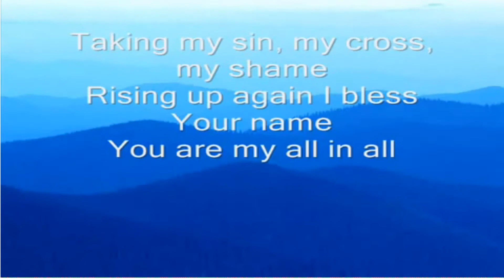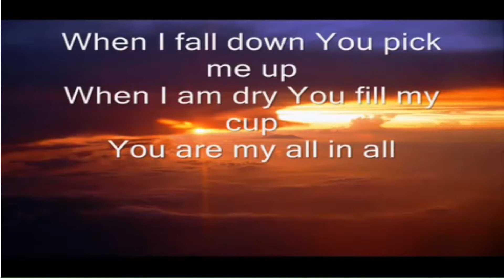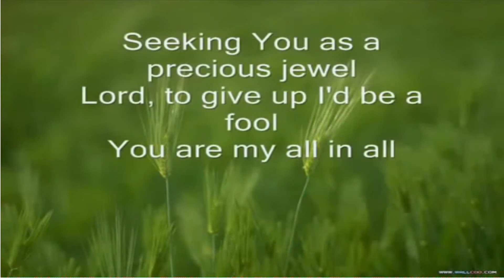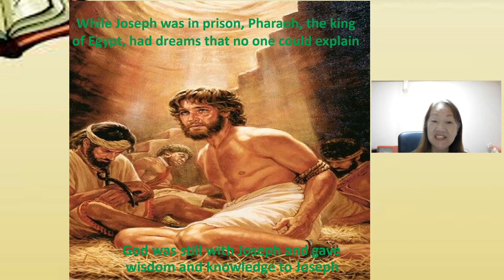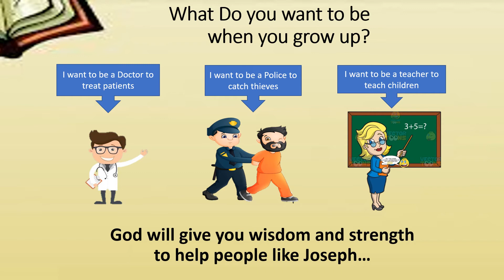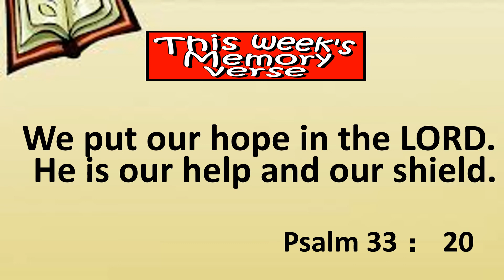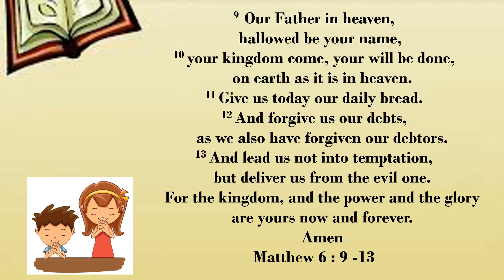Carmel Sunday School Worship 25 July 2021 +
Carmel Sunday School Worship 25 Jul 21